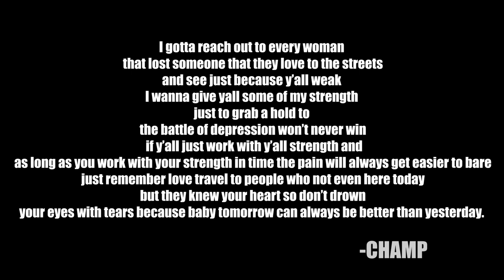Champ "Milk The Game | Match Energies" | Shot